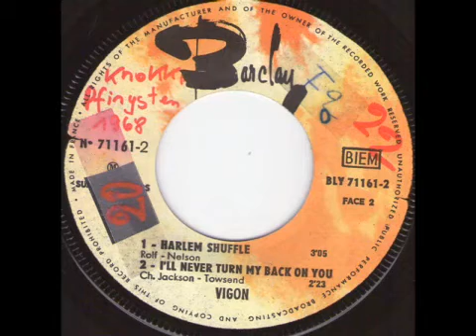Vigon (Abdelghafour Mouhsine): Harlem suffle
Moroccan R&B singer from the late 60s
Chanteur de rhythm n' blues marocain fin annees 60
Voir sa biblio sur Wiki